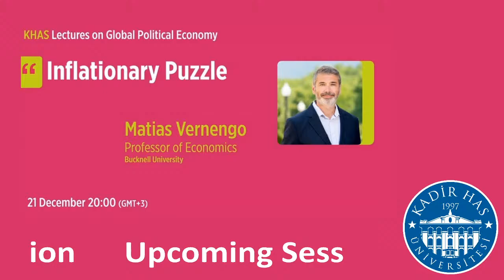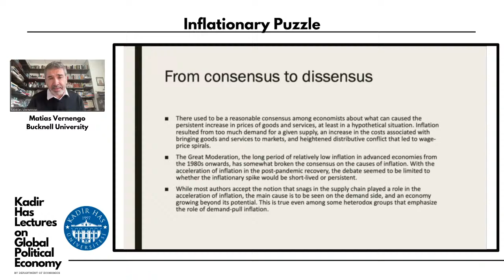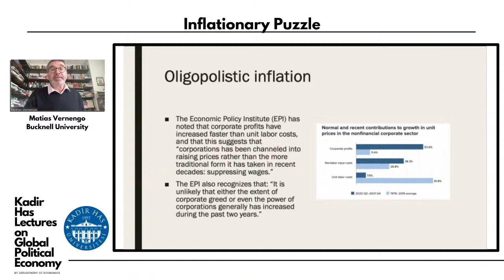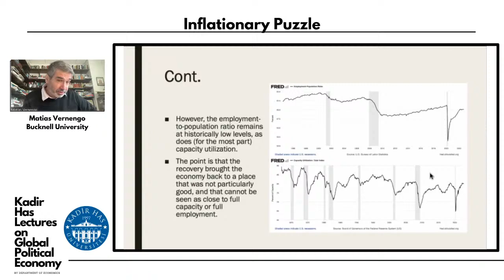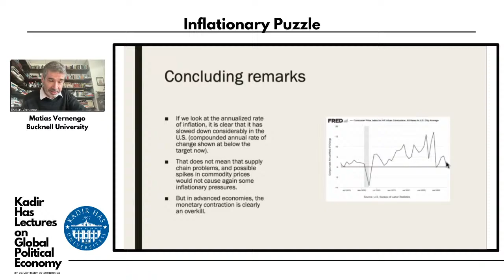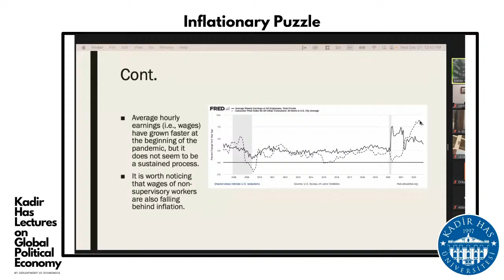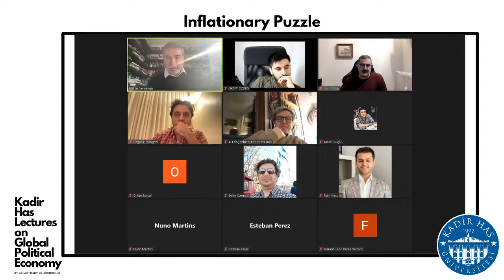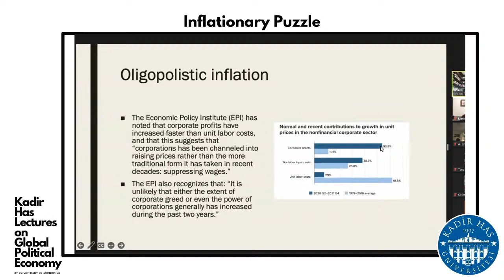KHAS Global Political Economy Lecture 9: Matias Vernengo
Matias Vernengo presents "Inflationary Puzzle"